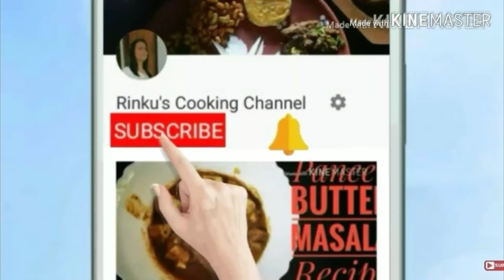easy karela and pumpkin fry (নিরেমিসের দিনে বানিয়ে ফেলুন করলার এই রেসিপি)